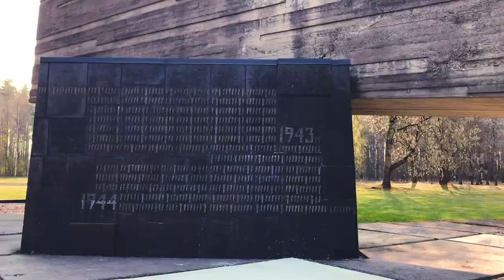🇱🇻🇱🇹Latvia to Lithuania Sightseeing Tour - Salaspils, Rundāle, Šiauliai, Kaunas, Trakai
Riga, Latvia to Vilnius, Lithuania Via:
Salaspils, Latvia - Somber Nazi prison-camp memorial with several abstract sculptures, concrete walls & exhibits.
Rundāle Palace is one of the two major baroque palaces built for the Dukes of Courland in what is now Latvia, the other being Jelgava Palace. The palace was built in two periods, from 1736 until 1740 and from 1764 until 1768. It is situated at Pilsrundāle, 12 km west of Bauska.
Šiauliai is a city in northern Lithuania. It's a gateway to the Hill of Crosses, just northeast.
Kaunas is a city in south-central Lithuania. At the confluence of the Neris and Nemunas rivers, Kaunas Castle is a medieval fortress housing historical exhibitions. To the east, the old town is home to the Kaunas Cathedral Basilica, with its ornate interior, and the Gothic spires of the Hanseatic House of Perkūnas. Laisvės Alėja, a pedestrianized street lined with trees and cafes, crosses the city from west to east.
Trakai is a town in southeastern Lithuania, west of Vilnius, the capital. Part of the Trakai Historical National Park, Trakai Island Castle is a 14th-century fortress in the middle of Lake Galvė. Once a home to Lithuania’s grand dukes, it now houses the Trakai History Museum, with archaeological objects, coins and crafts. On the lake’s southern shore are the stone ruins of the Trakai Peninsula Castle.